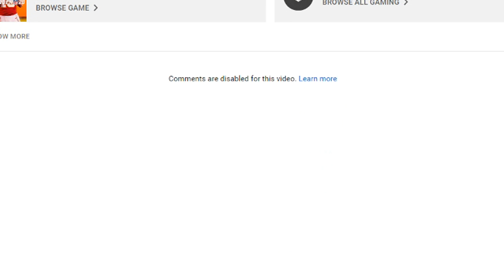The Three MUT-A-TEERS At An All-Time Low! (Madden 20 MUT Squads)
Madden 20 Squads Gameplay @DionDoes

Curious about the random code in this video? It gives you more entries in our monthly giveaways over on Mav3riq.tv. Head to this link for more details